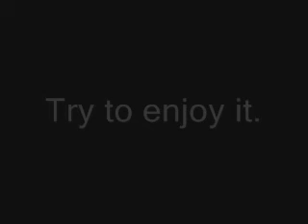Let's Play Master Quest - Part 39: Pupuvungavedo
This is the only word that can describe this video.  We don't know either.